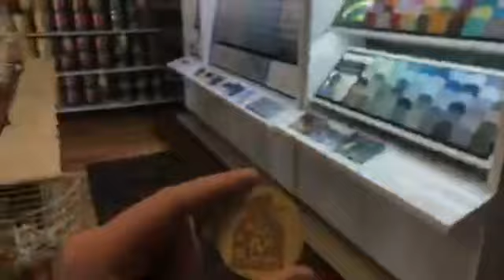Licenses, Squirrels & Beer